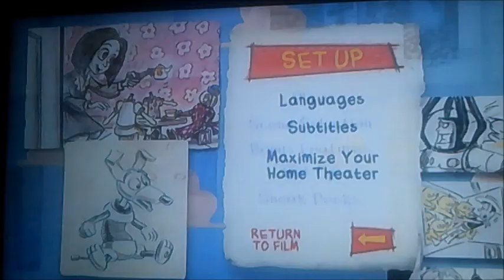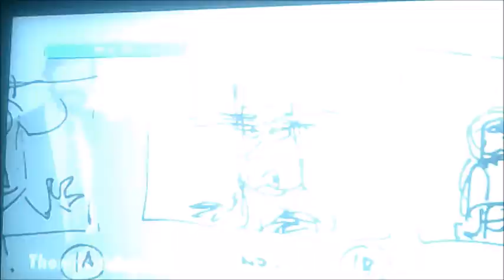DVD Menu Walkthrough to Toy Story (Request Video for A Smith)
This is the DVD Menu to Toy Story UK DVD as A Smith has Requested for me to do so!